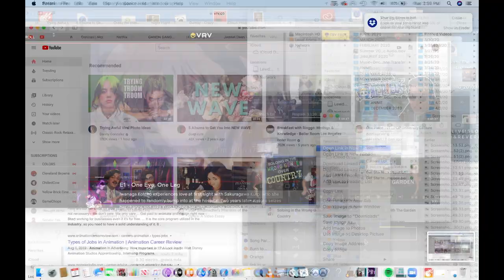4/7&8/20 Entertainment Log w/ 4/7/20 so sad soundfield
*A series of rough drafts of my music paired with edits of my daily entertainment log animations* ~Every animation is created by linking together thousands of screenshots each counting as a frame & documenting the media I had watched that day, like a journal. Started May 2019 w/ animations completed daily

4/7/20 so sad soundfield
   This started out as a tongue-in-cheek piece, making fun of myself for feeling sad when I really had nothing to be sad about, and then beating myself up about it. I thought that I had been able to move on from feeling that way, though I hadn't processed it enough to fully let go of those sentiments. What I thought I could just laugh at was genuinely making me feel bad once again, as they were brought up and examined while making this atmospheric, ambient work. A lot of the background noise were screams that were heavily processed with reverb, phasers, and a ton of autotune. In fact, the entire song is mixed with the cavernous reverb aesthetic in mind, evoking a similar emotion to the deep sorrow I am trying to express. The whispers panned in all places in the mix are all saying different thoughts I was having at the time, and since I didn't write any of it down and what I'm saying is intentionally hard to discern, even I don't know what I'm saying.